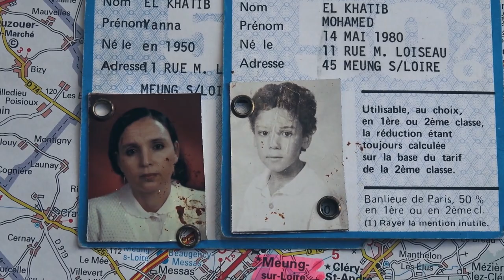CLIP Renault 12 (Sección Hipermetropía) - FCAT 2019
Director: Mohamed El Khatib
Género: Documental
País: Bélgica, Francia, Marruecos
Año: 2018
Want create site? Find Free WordPress Themes and plugins.
Características: 78’ | Color | Francés, árabe | Subt. español

SINOPSIS

Al poco tiempo de la muerte de su madre, el dramaturgo y director de teatro Mohamed El Khatib recibe una llamada de su tío desde Bab Berred, el pueblo de la familia en las montañas del Rif, en Marruecos, indicándole que vaya cuanto antes para recibir su herencia, e insistiendo en que haga el viaje en un Renault 12. El Khatib decide ir desde Orléans a Tánger. Con la misma estructura que una road movie, Renault 12también es el intento por parte del director de descubrir sus orígenes, documentar encuentros inesperados y poner en escena situaciones para alumbrar paisajes sociales, políticos y culturales.

SYNOPSIS

Shortly after the death of his mother, playwright and stage director Mohamed El Khatib receives a phone call from his uncle in Bab Berred, the family village in the Rif Mountains in Morocco, instructing him to come as soon as possible to collect his inheritance – mysteriously insisting that he should make the trip in a Renault 12. El Khatib decides to make the journey from Orléans to Tangier. Structured like a road movie, Renault 12is also an attempt by the filmmaker to discover his own origins, documenting chance encounters and staging situations to highlight social, political and cultural landscapes.

SYNOPSIS

Peu après la mort de sa mère,  le dramaturge et metteur en scène Mohamed El Khatib reçoit un appel téléphonique de son oncle depuis Bab Berred, le village de sa famille dans le Rif marocain. Son oncle lui demande de venir le plus vite possible pour recevoir son héritage, en insistant mystérieusement sur l’importance de faire le trajet en Renault 12. El Khatib décide de faire le voyage d’Orléans à Tanger. Structuré comme un road movie, Renault 12est aussi une quête du réalisateur pour trouver ses origines, faite de rencontres fortuites et de situations mises en scène pour mettre en lumière des paysages sociaux, politiques et culturels.

Ficha técnica:

Producción | Thristy Fish
Guion | Mohamed El Khatib
Fotografía | Frédéric Hocké
Sonido | Fabrice Osinski, Antoine Bailly & Nicolas Jorio
Montaje | Amrita David